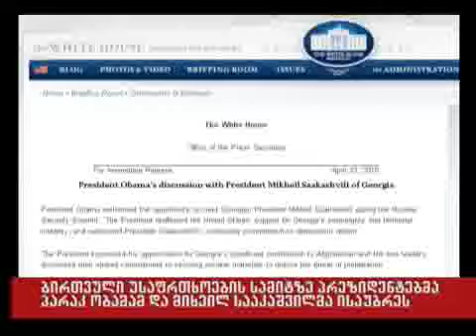14/04/2010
ბირთვული უსაფრთხოების სამიტზე პრეზიდენტებმა  ბარაკ ობამამ და მიხეილ სააკაშვილმა ისაუბრეს